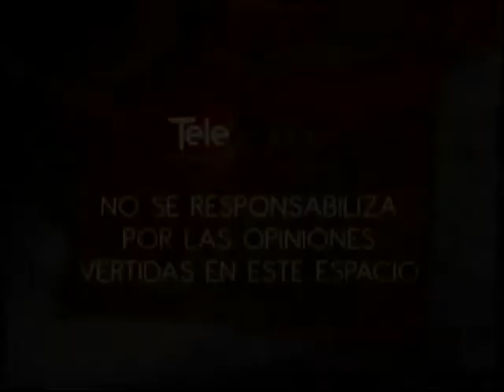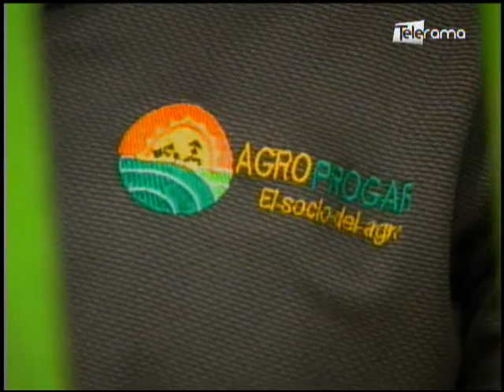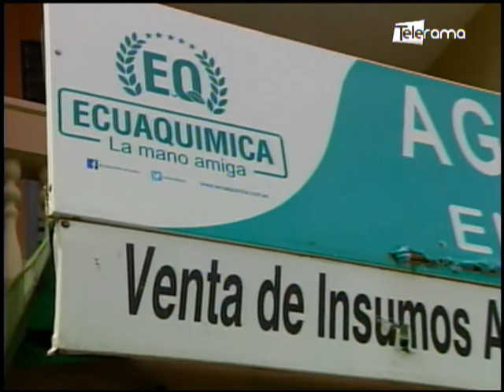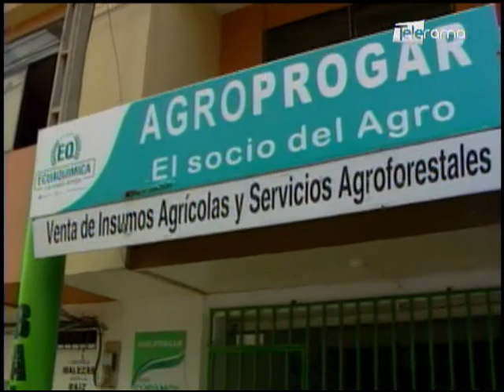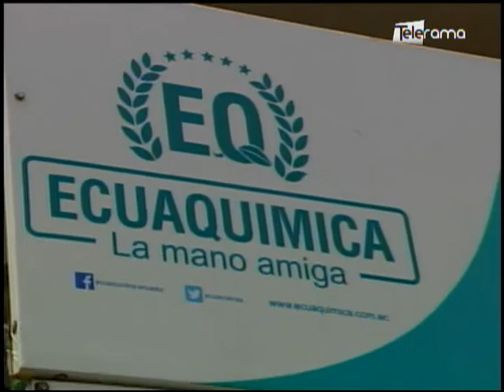Ecuador Agropecuario 22-03-2018